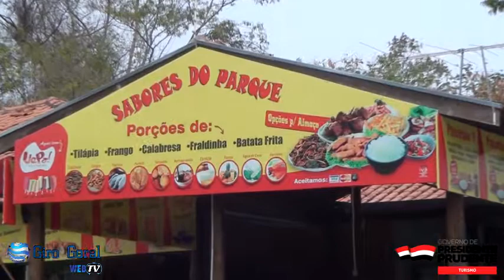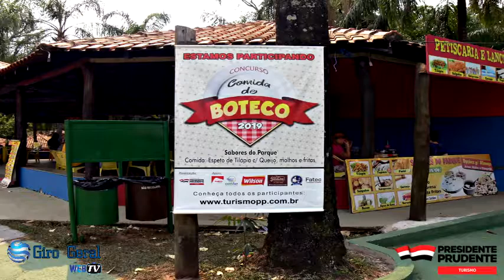SABORES DO PARQUE FESTIVAL GASTRONÔMICO 2019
SABORES DO PARQUE NA CIDADE DA CRIANÇA